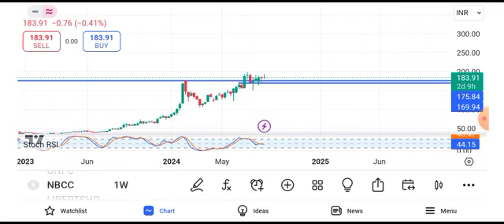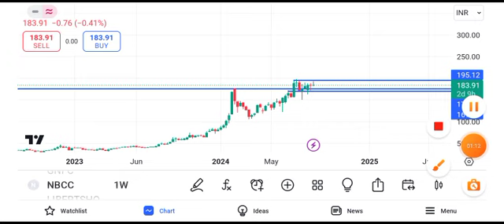nbcc india share latest news || nbcc india share latest news today